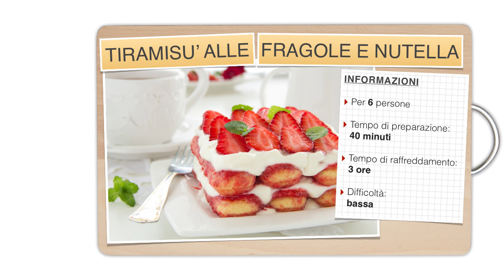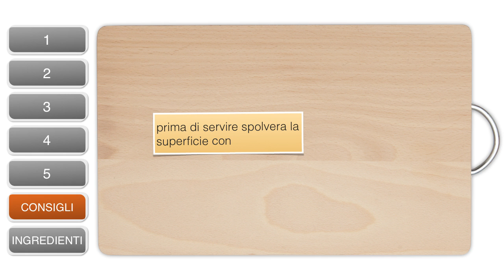Tiramisù alle Fragole e Nutella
Vuoi preparare il Tiramisù alle Fragole e Nutella? Sei nel posto giusto! Ecco come farlo in 5 semplici mosse.

Hai bisogno di una ricetta veloce per stasera? Ecco le ricette più apprezzate per la cena

Ricette Veloci? Guarda questa selezione

Un ricettario per rimanere in forma? Eccolo

Clicca Mi Piace sulla nostra pagina Facebook e richiedici nuove ricette

❊❊❊ PROCEDIMENTO ❊❊❊
Tempo di preparazione: 40 minuti
Tempo di raffreddamento: 3 ore
Difficoltà: bassa

1. Pulisci e lava 300 gr. di fragole. Passale al mixer con un cucchiaio di zucchero. Inumidisci 300 gr. di savoiardi nel composto ottenuto.

2. Ammorbidisci 300 gr. di mascarpone a temperatura ambiente. Incorpora 150 gr. di Nutella e lavora il composto.

3. Prendi 6 piattini da dessert. Su ciascuno metti una base di 3 savoiardi e distribuisci un po di passata di fragole. Distribuisci un primo strato di mascarpone e Nutella.

4. Sovrapponi 3 savoiardi in posizione perpendicolare rispetto ai primi, aggiungi uno strato di passata di fragola e un altro strato di mascarpone e Nutella.

5. Concludi con uno strato di panna montata e ricopri con delle fragole tagliate a fettine. Metti i 6 piattini in frigo per almeno 3 ore.

Consigli. Per un effetto pirotecnico, prima di servire spolvera la superficie con un po' di scaglie di cioccolata fondente.

❊❊❊ INGREDIENTI ❊❊❊
300 gr. fragole
300 gr. savoiardi
1 cucchiaio zucchero
150 gr. nutella
300 gr. mascarpone
panna montata

❊❊❊ CREDITS ❊❊❊
Produzione Video: Massimo Turco e Giulia Oriana
Voce: Renata Bertolas

❊❊❊ BUSINESS ❊❊❊
Se sei un'azienda interessata a recensioni, hai un canale Youtube e vuoi fare cross-promotion, hai un blog da promuovere, sei un editore e ti interessano i nostri format o semplicemente vuoi proporre una ricetta CONTATTACI alla mail tuttevideoricette AT gmail DOT com o scrivici un messaggio privato.